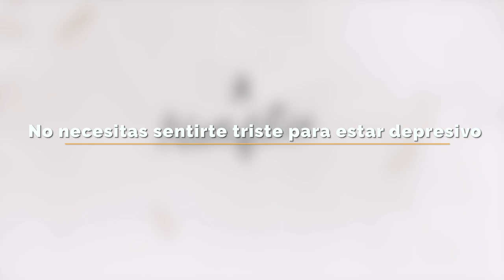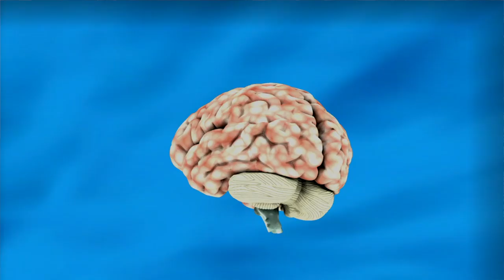DATOS SOBRE LA DEPRESIÓN DE HOMBRES Y CÓMO EVITAR JUZGARLA EN MUJERES O QUIEN SEA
ES MUCHO MÁS QUE UN ESTADO DE ÁNIMO, POR FAVOR INFÓRMATE AHORA EN ESTOS DÍAS DE CUARENTENA.

Visita nuestro sitio asociado de Amazon para productos de tu interés: